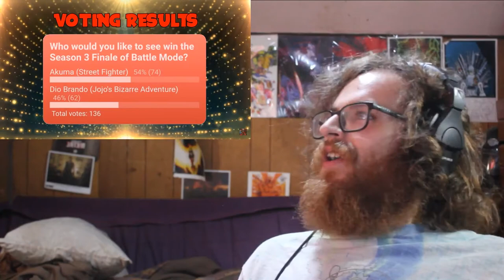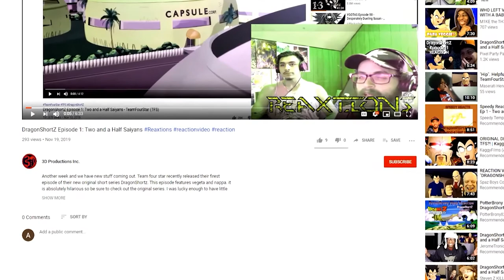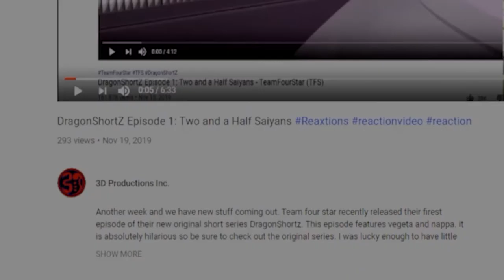AKUMA vs DIO BRANDO | Battle Mode Ep. 67 ReaXtion | Axel Grave Reaction Video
This goes about the wayyou would expect it to when a character has a Hax ability. Yes I’m looking at you Za Warudo